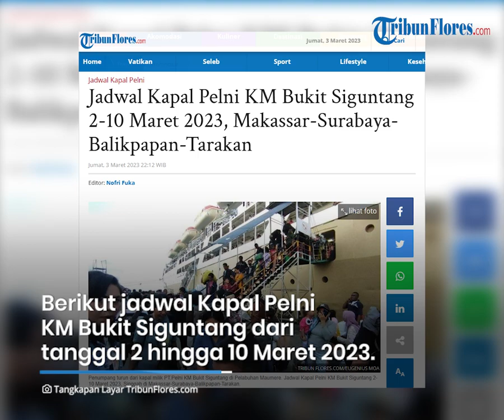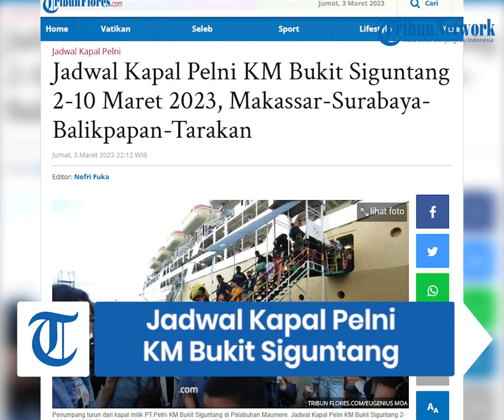Jadwal Kapal Pelni KM Bukit Siguntang 2-10 Maret 2023, Makassar-Surabaya-Balikpapan-Tarakan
TRIBUNFLORES.COM, MAUMERE - Simak selengkapnya, Jadwal Kapal Pelni KM Bukit Siguntang 2-10 Maret 2023, Singgah di Makassar-Surabaya-Balikpapan-Tarakan.

Jadwal Kapal Pelni KM Bukit Siguntang 2-10 Maret 2023, Singgah di Makassar-Surabaya-Balikpapan-Tarakan dilansir dari website resmi pelni yakni pelni.co.id pada 3 Maret 2023.

Untuk sahabat Tribuners yang ingin melakukan perjalanan laut silahkan cek Jadwal Kapal Pelni KM Bukit Siguntang 2-10 Maret 2023, Singgah di Makassar-Surabaya-Balikpapan-Tarakan.

Artikel ini telah tayang di Tribunflores.com dengan judul Jadwal Kapal Pelni KM Bukit Siguntang 2-10 Maret 2023, Makassar-Surabaya-Balikpapan-Tarakan,

Penulis : Nofri Fuka
Editor : Nofri Fuka
VP : Ian Taopan